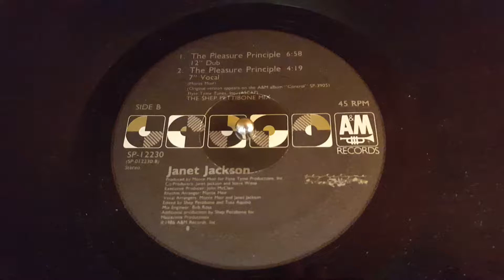Janet Jackson Pleasure Principle clip